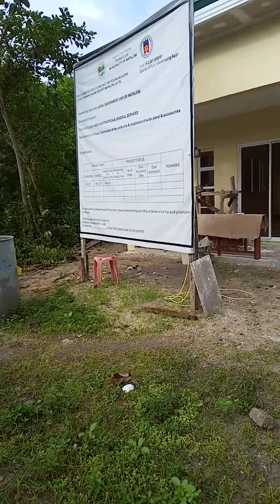Hapit na gyod mahuman ang New Tourism Building sa Canigao Island. Air-con ni building guy's.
Suroy namo sa Matalom Tourist Destination deri sa lungsod sa Matalom, Leyte, Philippines2021.